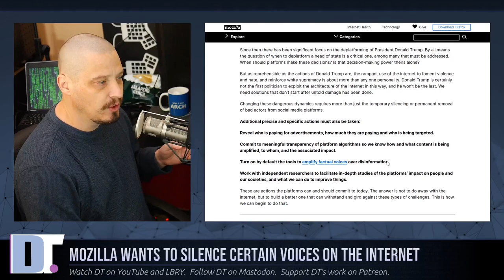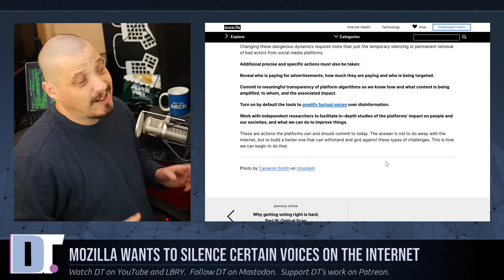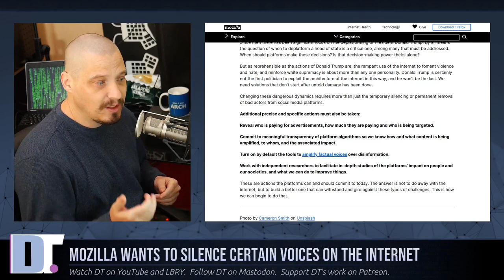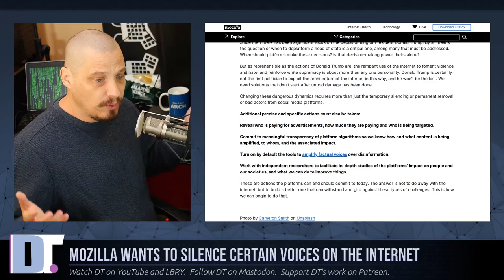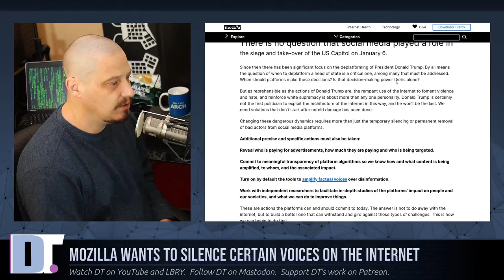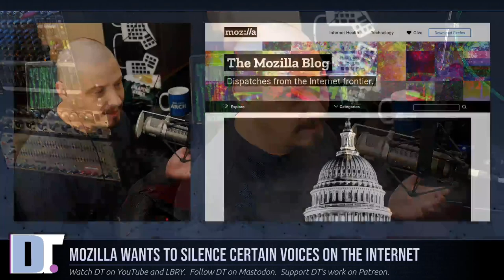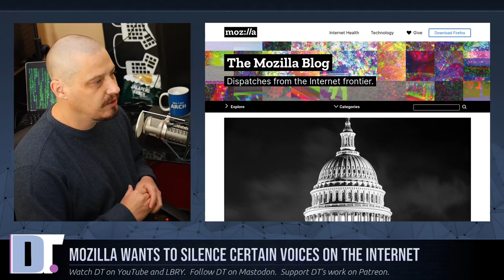Mozilla No Longer Supports A Free Internet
Mozilla, a long-time champion of free and an open source software,  recently posted a blog stating that the Internet needs more censorship.  According to Mozilla, it is not enough that Facebook, Twitter and other social media sites ban "bad actors".  They want these sites to implement strategies to preemptively silence these people.  They want an algorithm that punishes those that say "the wrong things" and reward those that post things that are "factual".